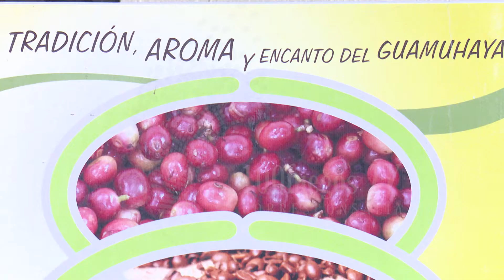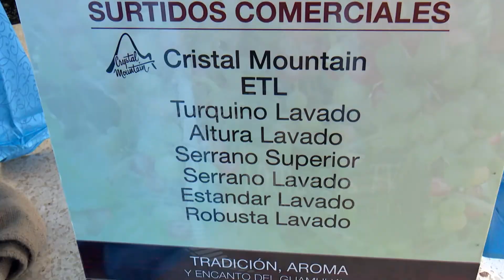PRESENTAN PROYECTO PARA AUMENTAR CADENA DE VALORES DEL CAFÉ DEL CENTRO DE LA ISLA.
Entre las 12 empresas y que tributan este año a las exportaciones de bienes y servicios en Cienfuegos, está la procesadora de café Eladio Machín, del municipio cienfueguero de Cumanayagua. Para incrementar esos ingresos, idearon un proyecto  de desarrollo, que da cumplimiento a un acuerdo de la visita del Presidente de la República  Miguel Díaz Canel Bermúdez, a inicios de este año.